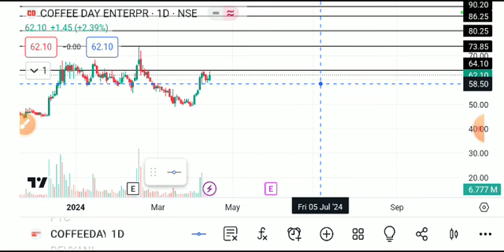COFFEEDAY ENTERPRISES SHARE LATEST NEWS TODAY/COFFEE DAY SHARE TARGET/COFFEEDAY SHARE ANALYSIS